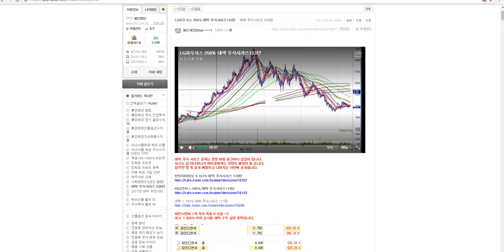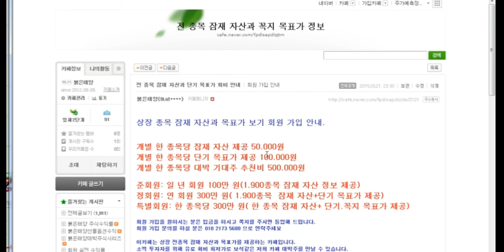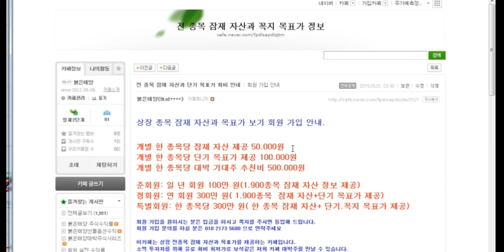HB테크놀러지 450% 대박 주식시리즈 133탄